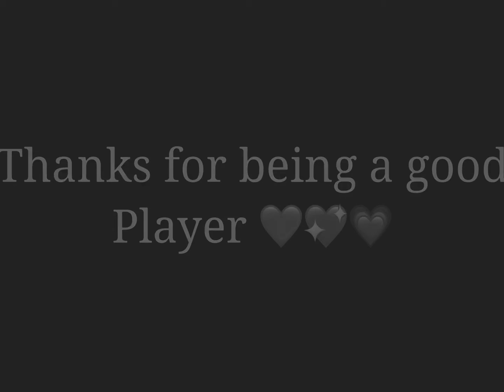The Way Fortnite Should Be ❤️❤️❤️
Players like this are the true ones